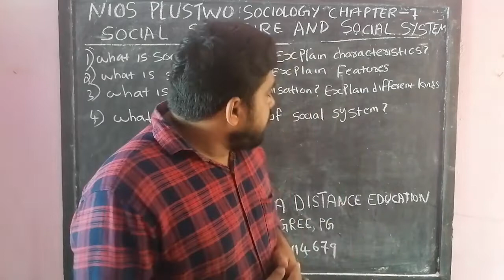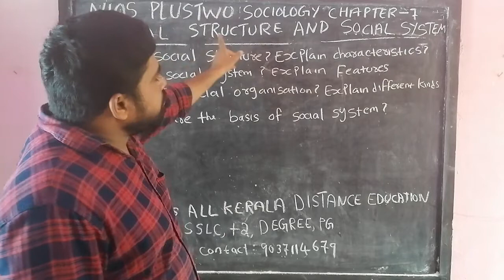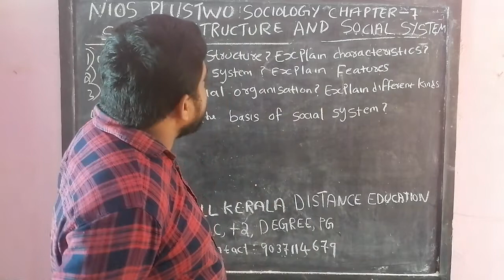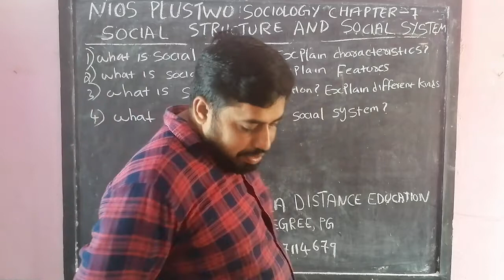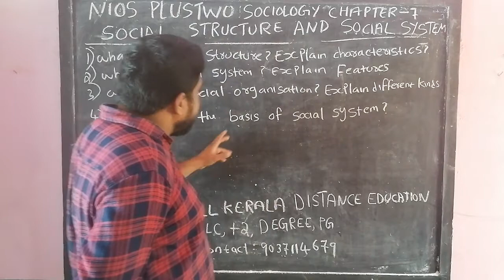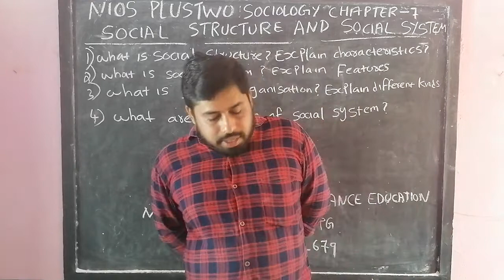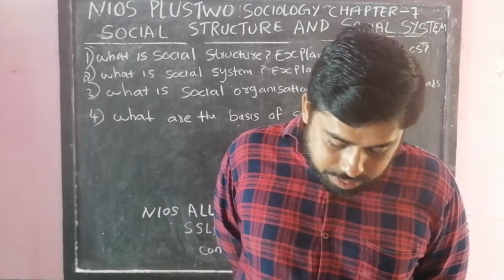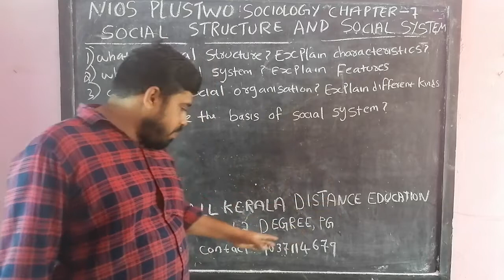NIOS PLUSTWO SOCIOLOGY CHAPTER 7 SOCIAL STRUCTURE &SOCIAL SYSTEMS